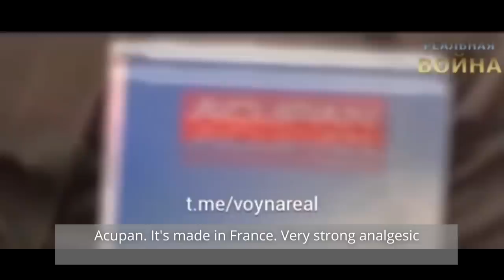Putin wants Sweden, mercenaries shoot trees, schoolboys hang classmate. Regular week in russia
This week in russia was absolutely normal.
Putin stated that he's Piotr I and wants a bit of Sweden
The school play ended with hanging a classmate
russian propaganda was screaming about "western evil" while russians themselves continued to steal everything they could